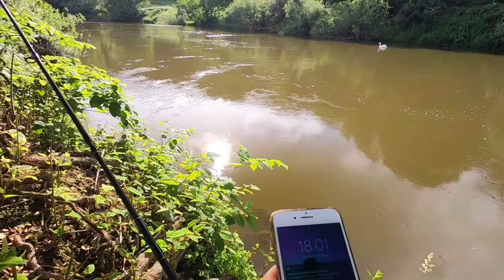PREGATIRI DE VARA [ Plan de Vacanta ] si Ce Fac Baietii la Pescuit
In episodul de astazi va spunem care este planul nostru pentru concediu in perioada de pandemie. Si va aratam ce fac baietii la pescuit 😁 Nu prindem peste pentru ca este acoperit de apa 1080/60